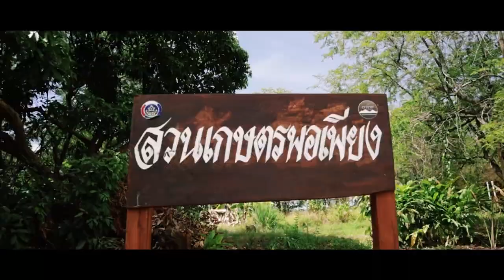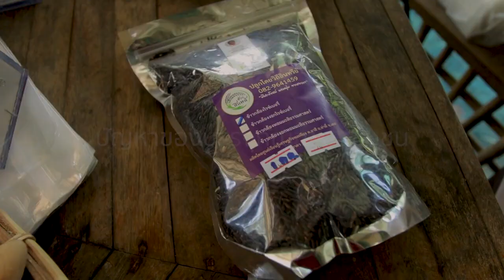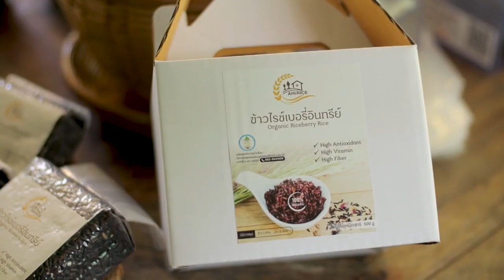ข้าวไรซ์เบอรี่อินทรีย์ วิสาหกิจชุมชนเศรษฐกิจพอเพียงตำบลอาฮี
การพัฒนาบรรจุภัณฑ์เพื่อยกระดับผลิตภัณฑ์ชุมชน โครงการภายใต้ศูนย์การศึกษาโลจิสติกส์และการค้าชายแดน มหาวิทยาลัยราขภัฏเลย โดยการดำเนินงานของคณะเทคโนโลยีอุตสาหกรรม  การพัฒนาทายาทเกษตรกร ไปสู่ Young smart farmer จากโรงงานสู่ผืนนาอันอุดมสมบูรณ์ ด้วยแนวคิดให้คนเมืองได้ทำนาผ่าน